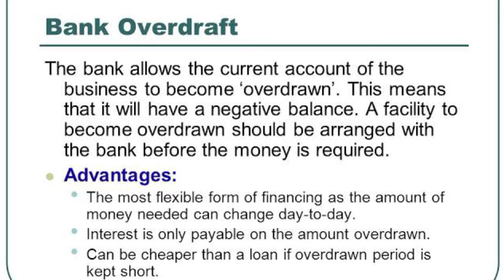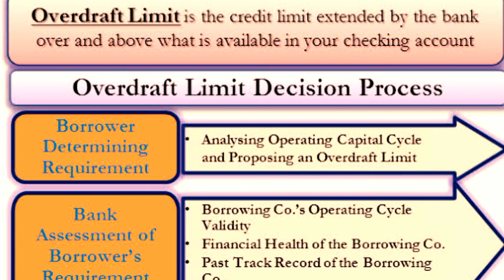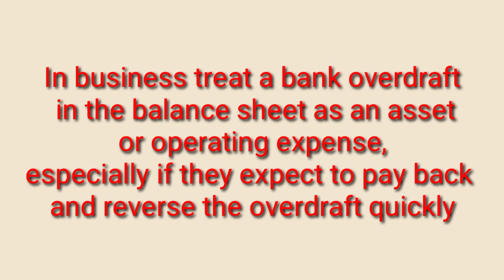Meaning of Bank overdraft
we learn bank overdraft meaning
with
my channel

cost accounting https:// youtu.be/0qlOZPNGHo4
Learn about and easily branches of accounting -